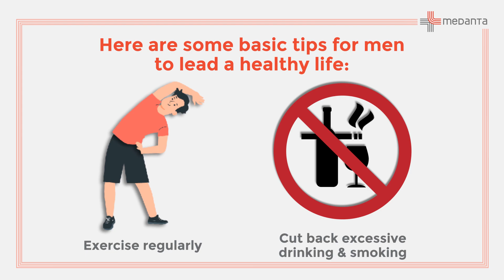Men’s Health Awareness: The secrets to leading a healthy life in modern times | Medanta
In this video, we will take a brief look at the various activities and practises that would help a man in this day and age lead a healthy and long life. Men are highly prone to experiencing chronic health issues during their lifetimes but seldom speak out about them. Keep watching to learn more about the measures that should be taken to ensure optimum health and wellness.